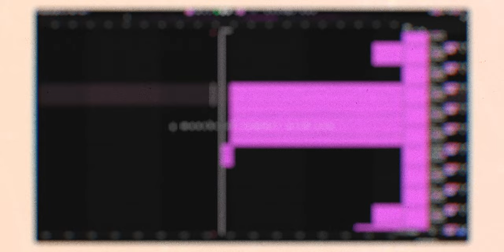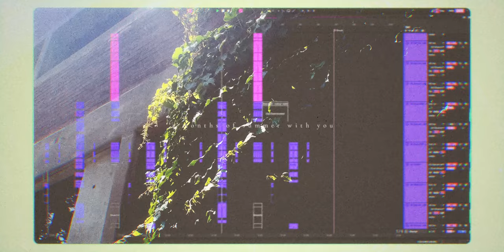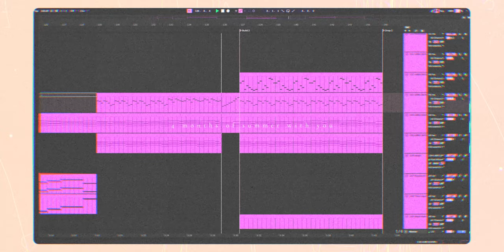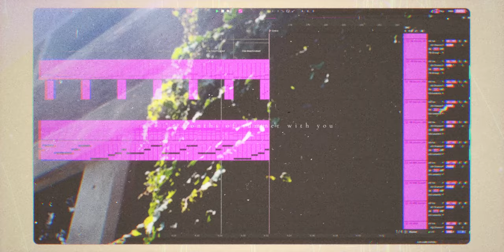Kiru - 4 Months of Summer With You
SORRY THIS WAS SO LATE

I rushed to finish this as fast as I could in two days and I still went over the deadline ;-; Oh well here's the "September" upload !

I promise I had such a good video idea for this month BUT I WAS STUPID AND STUFF HAPPENED IN MY LIFE SO I DIDN'T WORK ON IT but we are so back now ! Next upload will be a proper video (I hope) !!

This is heavily reminiscent of Virtual Riot's earlier melodic style (and inspired by Init alot lol) ! I was feeling nostalgic so I wanted to tap into that and I ended up making something I'm decently happy about ! It's kinda like re-envisioning what that style would sound like if I made it today :)

The song kinda felt like a tribute to the past four months in my life. So much happened in that time and I felt like the song captured the feeling of it all really well.

I personally think the orchestra section is the weakest scoring I've ever done, BUT I WAS IN A RUSH SO THAT'S THE RESULT WE GET IG. Hopefully everything else sounds good :')

If there are any concerns, please let me know (I'll try to reply)

Please don't steal stuff ! (o≧д≦)o If you wanna use my stuff for some strange reason, please credit properly by providing my name and link !